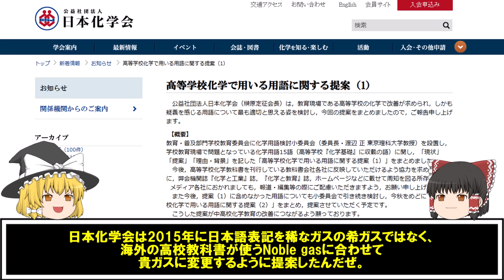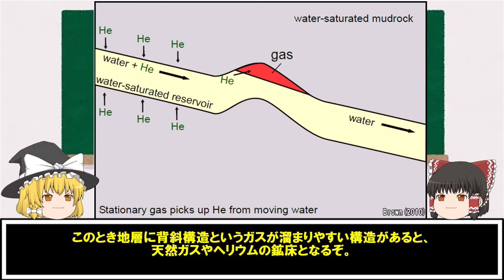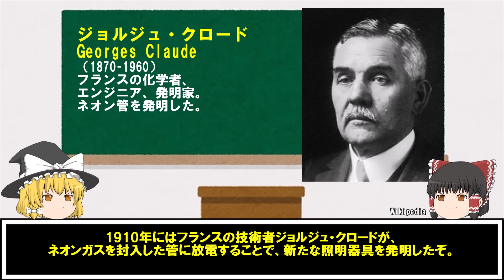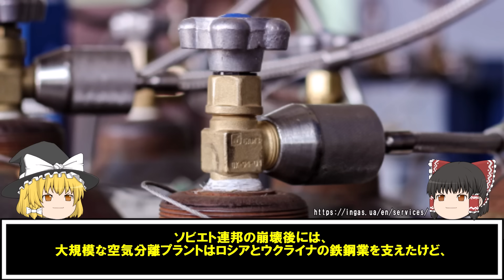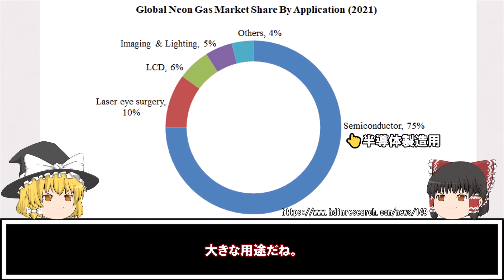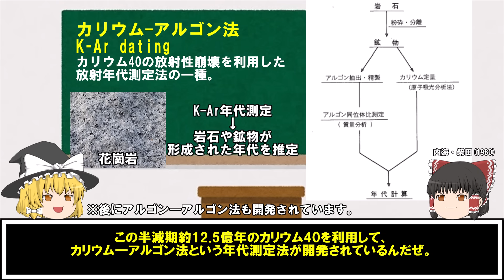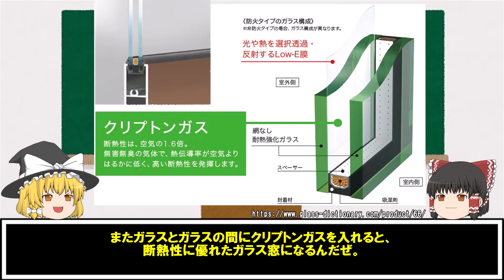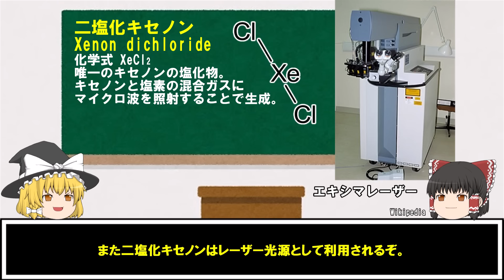【ゆっくり】貴ガスをまとめてゆっくり解説。ネオンを巡る戦いとは？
ヘリウム、ネオン、アルゴン、クリプトン、キセノンを地質技師がゆっくり解説します。貴ガスの歴史や起源や産出国を紹介するとともに、貴ガスの用途などを解説しています。

ランキングに用いたヘリウム産出国データはアメリカ地質調査所のMineral Commodity Summaries 2023の2021年確定値です。

ヘリウムにつきましては過去動画で詳しく解説してますので、よろしければこちらもご覧ください。
【ゆっくり】ヘリウム資源をゆっくり解説。枯渇が心配されるヘリウムはどこで採れる？

おことわり：正確な情報をお届けするよう努力を行ってはおりますが、本動画の内容にミスや誤りのある可能性もあります。その場合は許してね。